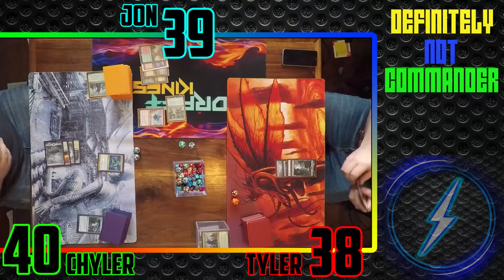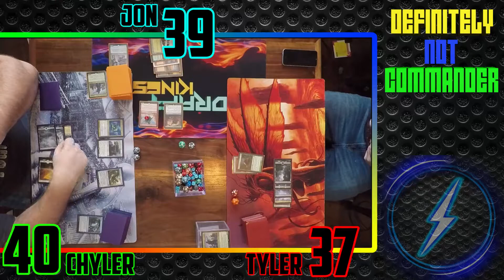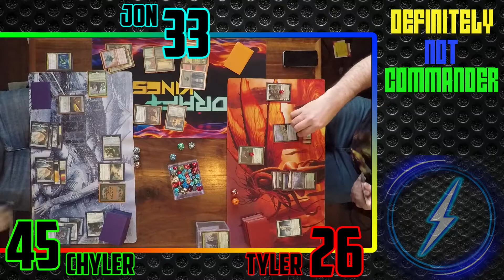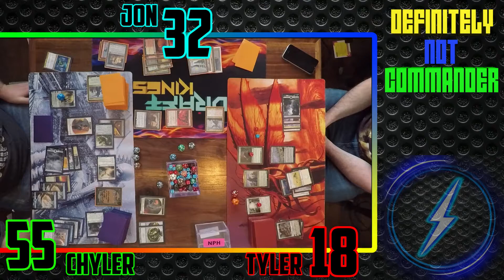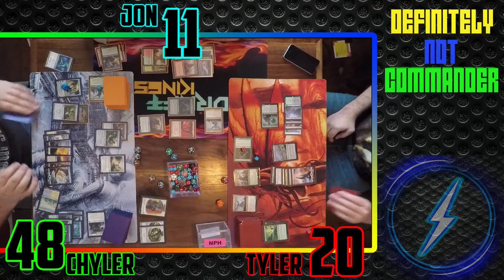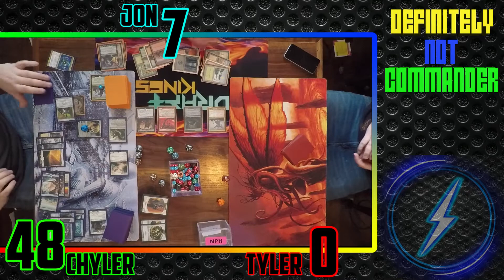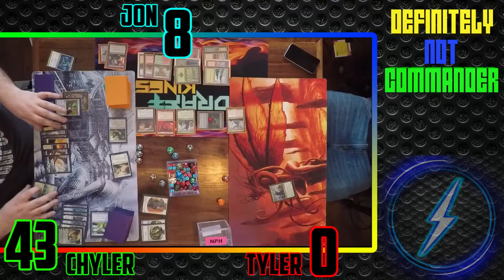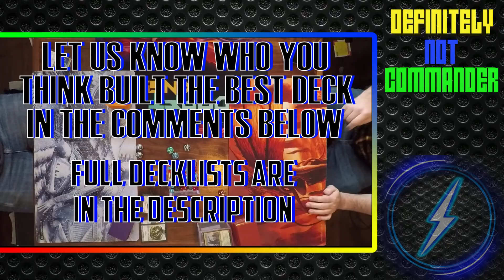DEFINITELY NOT COMMANDER #3 (GRAND ARBITER VS SASKIA VS SASKIA)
HEY EVERYONE WELCOME BACK TO DEFINITELY NOT COMMANDER THE MTG COMMANDER GAME PLAY SERIES! MAKE SURE YOU LIKE THE VIDEO AND COMMENT IF YOU WANT TO SEE MORE!